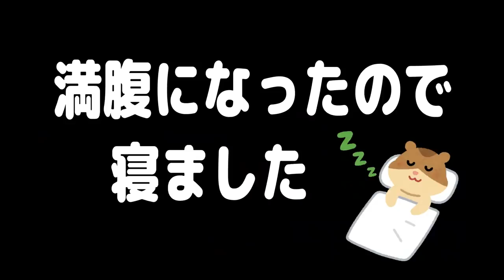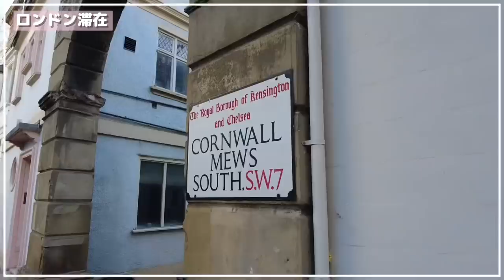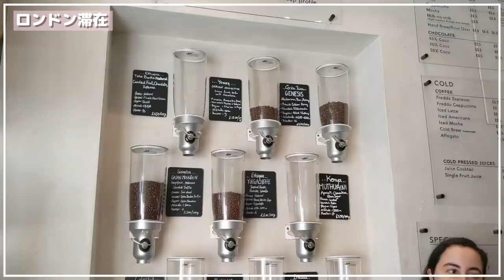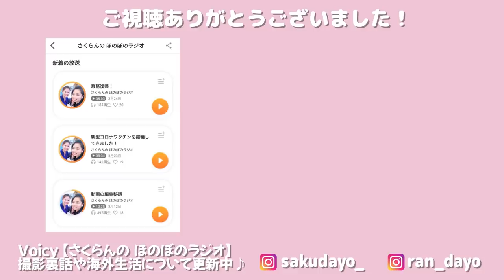【外資系CA】フライト後にロンドンの市内を街ブラ♡【まったりステイ中】JFK to LHR Flight attendant Vlog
こんにちは！
アメリカ在住・客室乗務員のさくらんです😊

※感染対策をしっかりと行い撮影をしております。

🌟自己紹介🌟

ふたりともCAとして、別々の外資系航空会社で働いております。
2020年に景気悪化の影響でさく・らん共に一時解雇されましたが、2021年よりなんとか復職できました。

📻【随時更新】さくらんの日常や動画制作の裏話はVoicyラジオにて！📻

💁‍♀️髪型についての動画はこちらです♪💁‍♀️